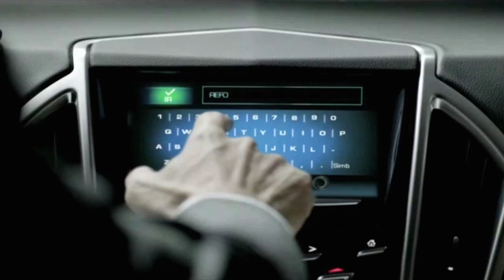La selección mexicana busca ganar el Mundial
Los patrocinadores están agradecidos con el Tri por clasificar al Mundial de Brasil, ya que de lo contrario, esto les hubiera traído pérdidas millonarias.